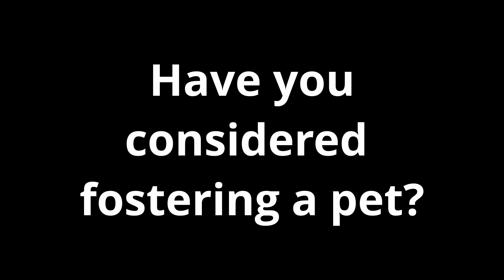We NEED Foster Families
To volunteer as a foster mom or foster dad or foster family: please visit this link: